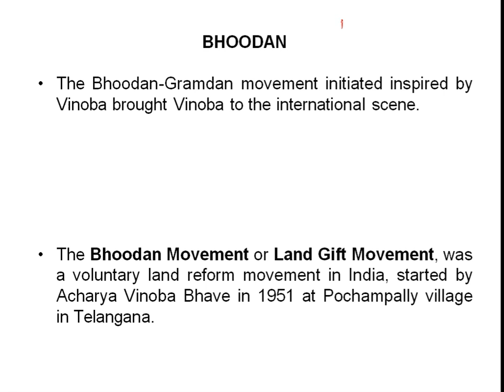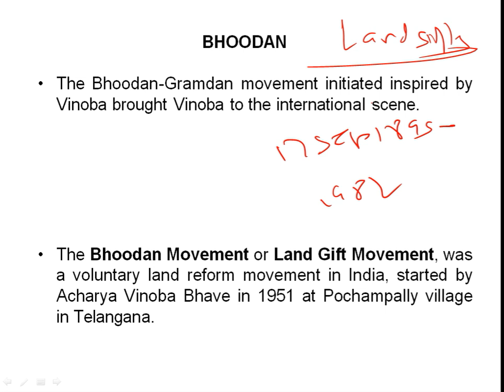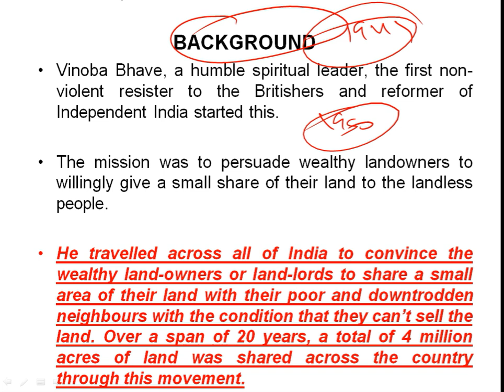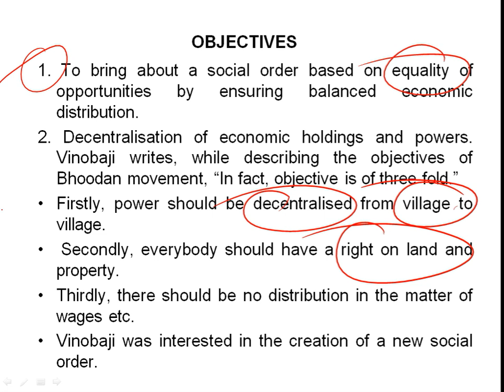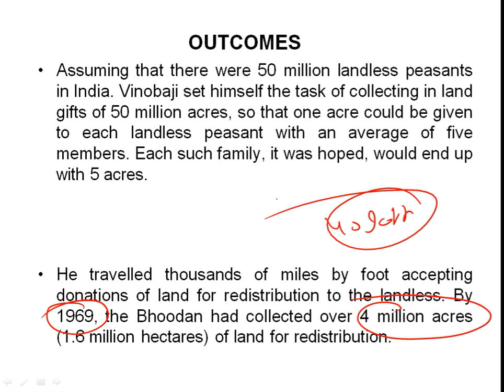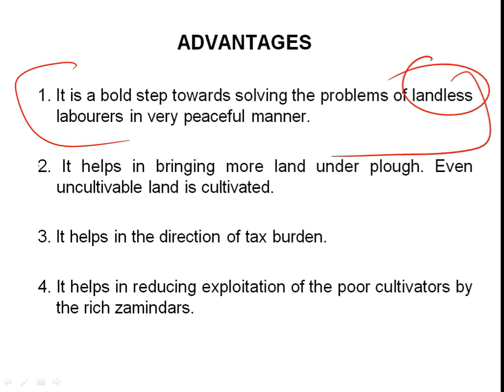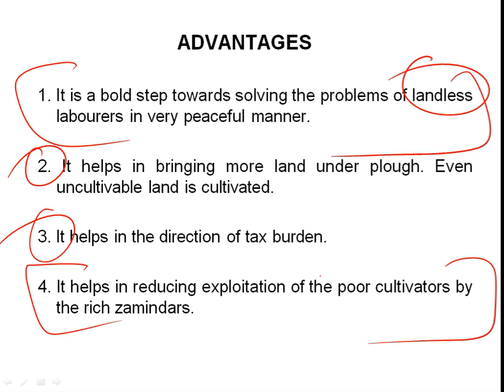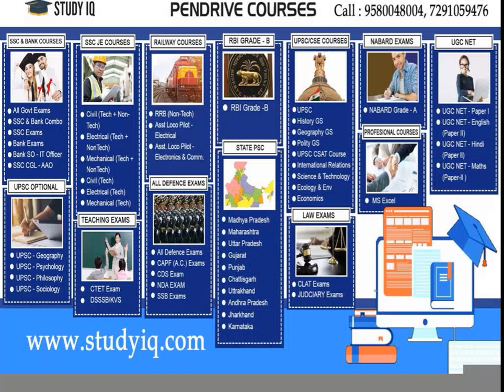Bhoodan movement भूदान आन्दोलन Land Reforms in India started by Acharya Vinoba Bhave